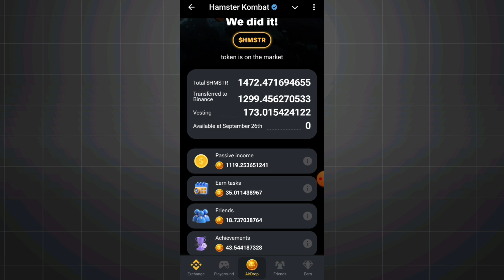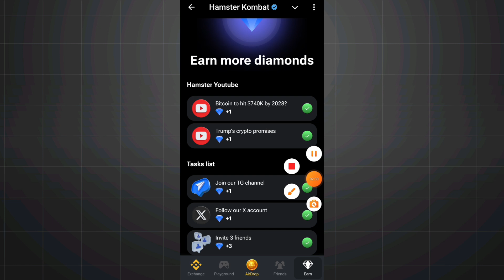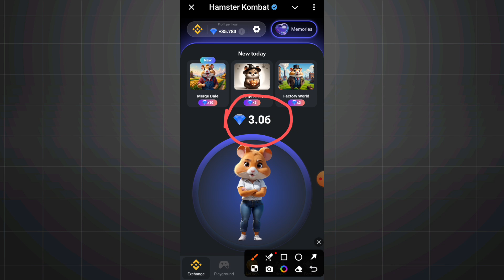Hamster kombat 2 Season থেকে বোনাস কীভাবে নিবো | Hamster Kombat 2 Season New Update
Hamster kombat 2 Season থেকে বোনাস কীভাবে নিবো
Hamster Kombat 2 Season New Update
hamster update
Hamster kombat 2 season final listing date
হামস্টার কবে লিস্টিং হবে
হামস্টার কবে পেমেন্ট দিবে
হামস্টার ফাইনাল লিস্টিং ডেড
hamster final listing date kobe
Hamster withdraw update
Hamster update
Yescoin mining
Yescoin final listing date
Blum listing date
Blum withdraw update
Major withdraw update